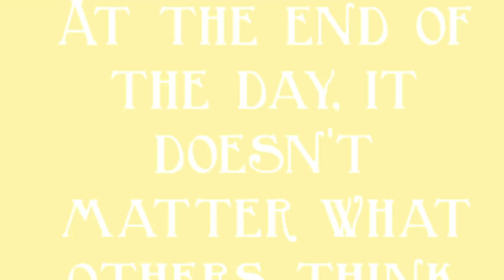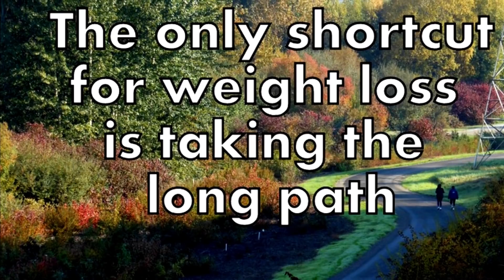Common Mistakes in Weight loss |Weight loss journey | Somya Luhadia|Part 4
Hello everyone i know we all want to get rid of our body weight but in that process we often get attracted to some shortcuts and mistakes in order to reach their fast so here are some common mistakes that i did in my weightlossjourney on How i lost 18 kg in 6 months and some people around me have experienced the same so that you all dont fall in trap of these attractive short term processes!

I hope you will find it useful so if you like it Make sure you

Stay Fit Stay Happy
Somya :)